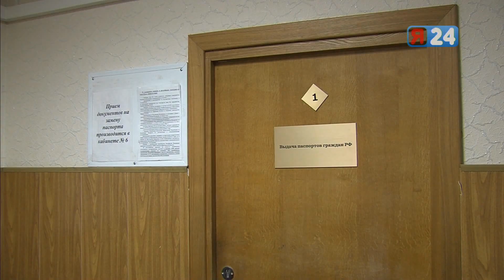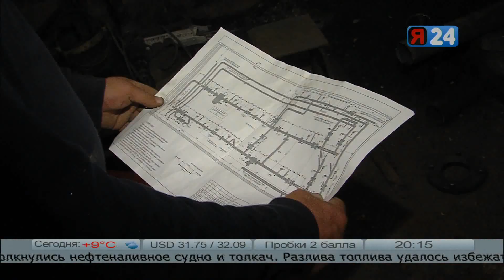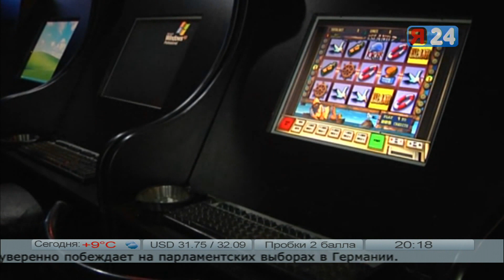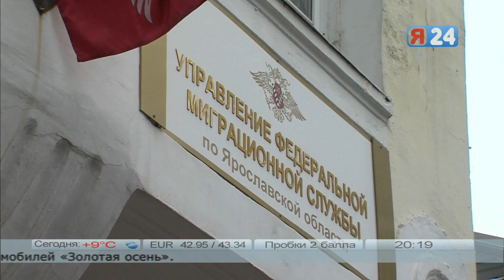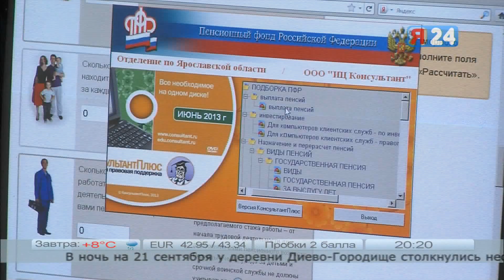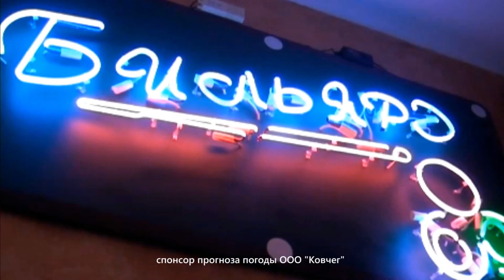Вечерний выпуск "Я-Новости": 23 сентября, 20:15